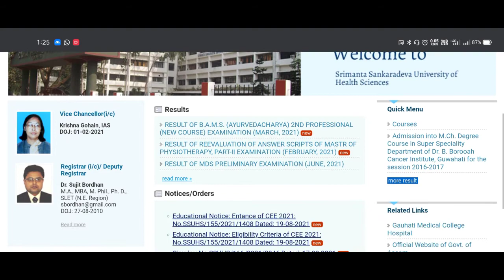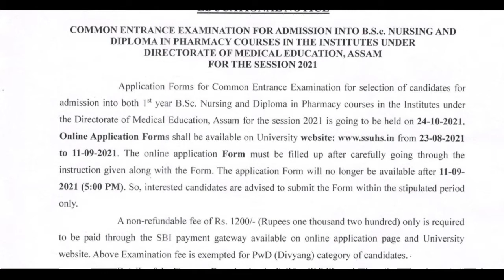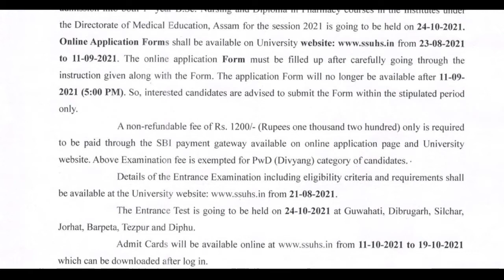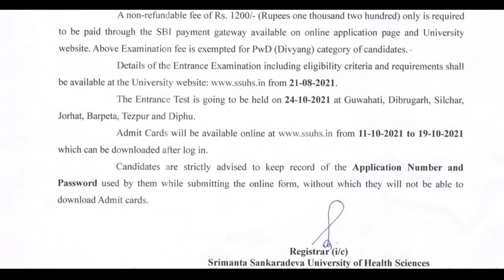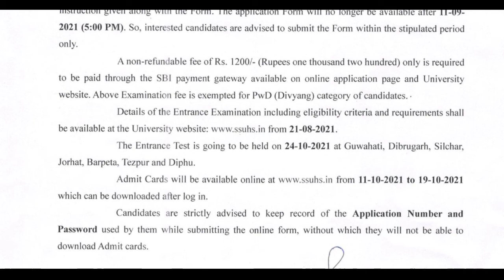BSc Nursing & D. Pharm Admission in Govt College 2021 • Admission Date, Process, Entrance Fee 🔥🔥